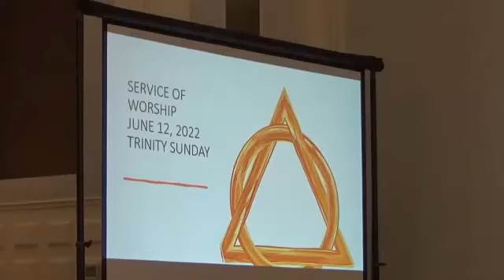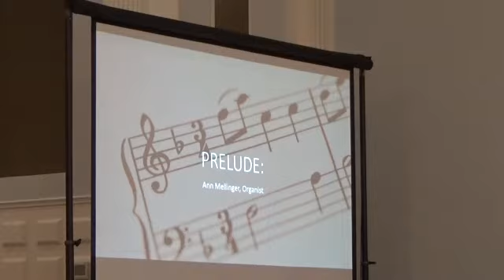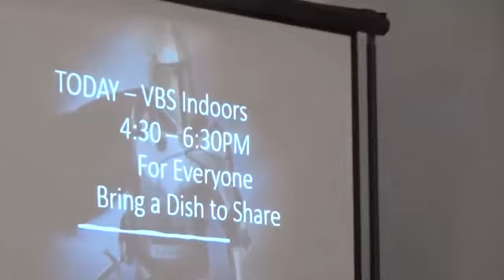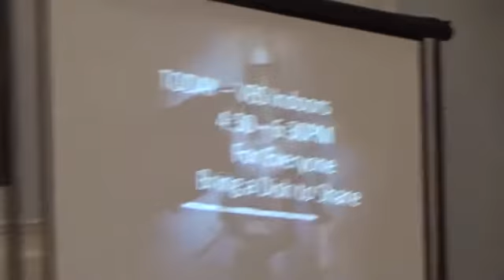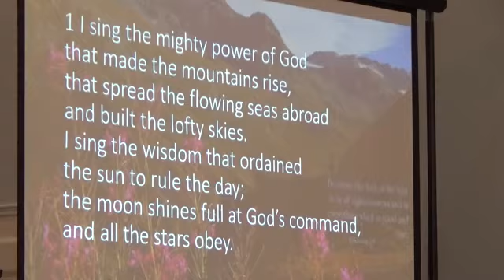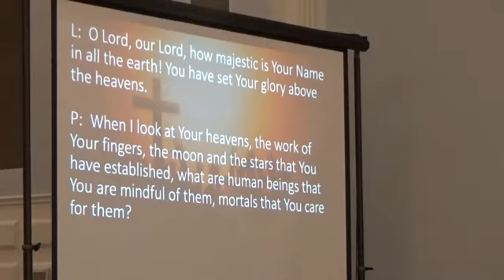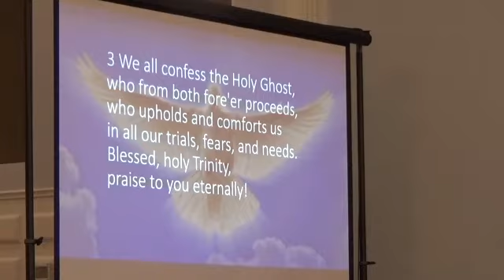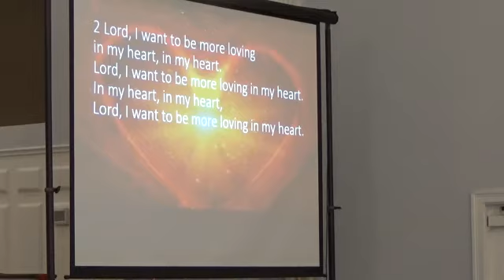Trinity UMC Catonsville June 12, 2022